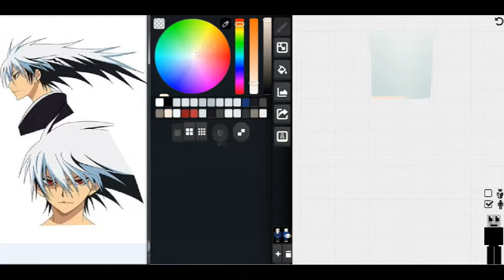[國際委託] 妖怪少爺Skin - ぬらりひょんの孫Skin - Nura: Rise of the Yokai Clan Skin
[國際委託]
妖怪少爺Skin - ぬらりひょんの孫Skin -
Nura: Rise of the Yokai Clan  Skin

畫Skin時間 1.5小時
A+B Skin難度:★★★★★ ★☆☆☆☆
喜歡角色度:☆☆☆☆☆ ☆☆☆☆☆
Skin Download
喜歡的話不妨按個訂閱及分享影片出去謝謝